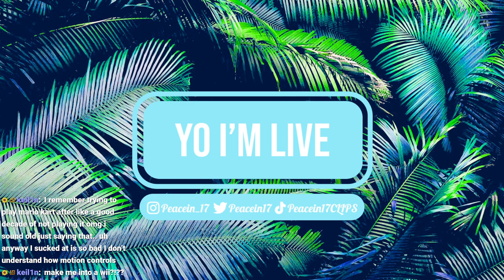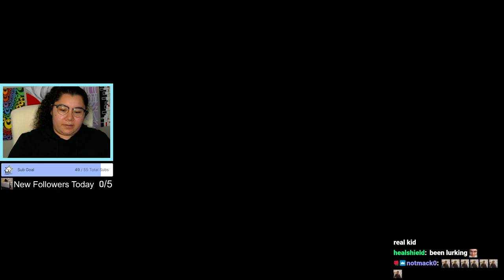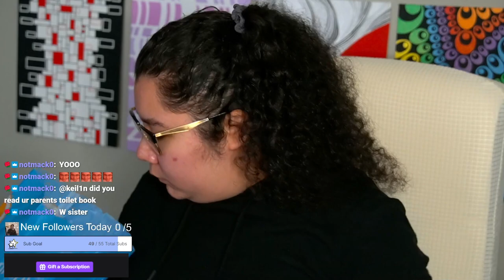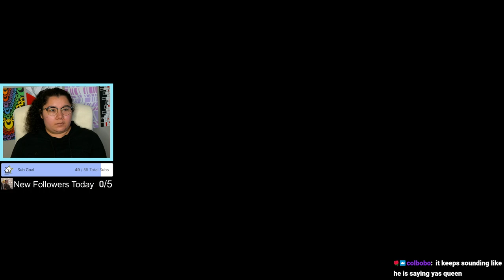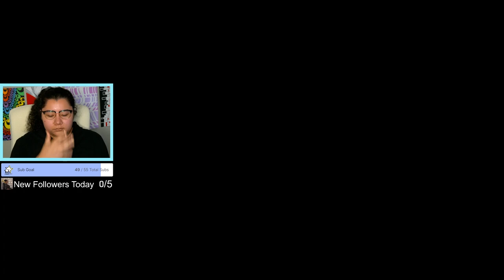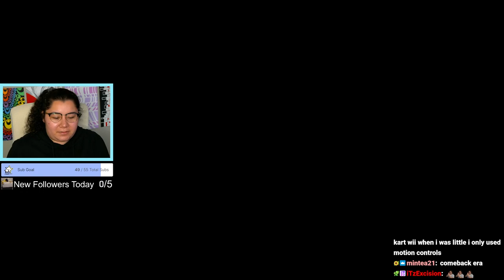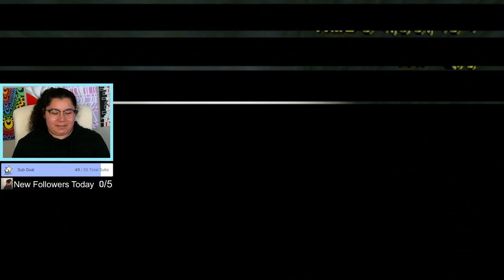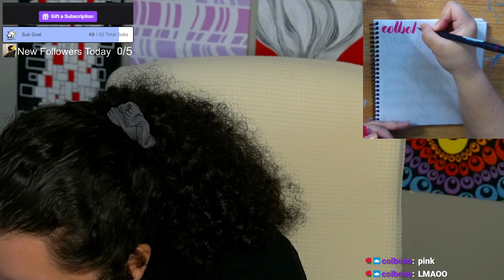1/22/24 DOES THE MARIO KART WII NOSTALGIA HOLD UP? WII WEEK DAY 3!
Streamed live January 22, 2024 on Twitch!

Time Stamps
00:00:00 Starting Soon
00:04:00 Intro
00:08:00 Mario Kart Wii
03:29:00 Thanking Subs Calligraphy